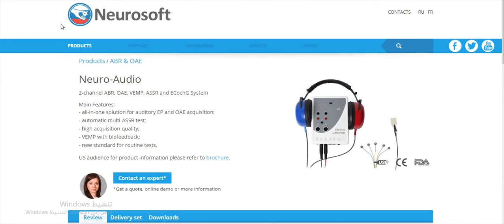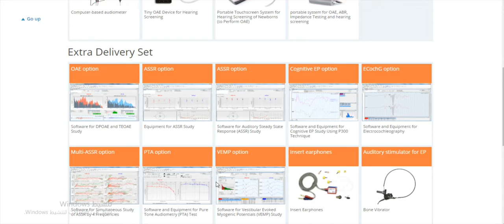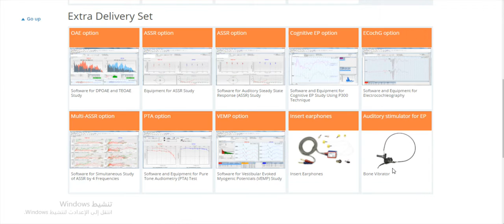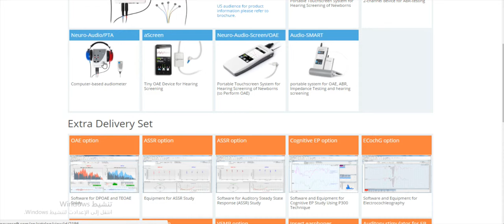فكرة عن جهاز تخطيط جذع الدماغ ABR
ABR